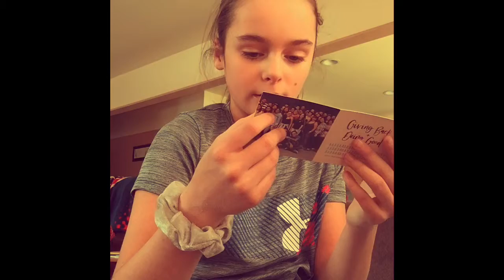pura vida bracelet review.